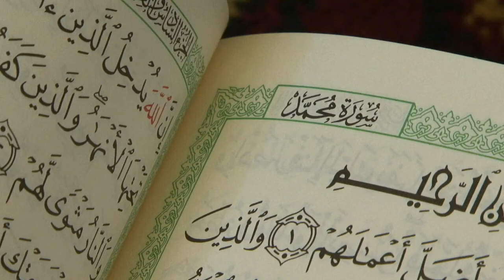Quran Video Background - 50 Clips Quran Video Footage Free Download